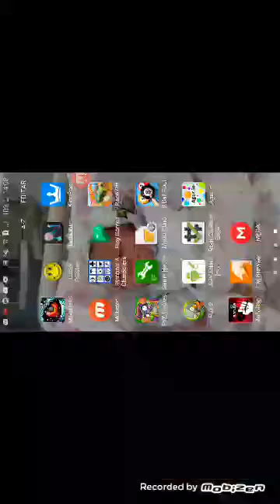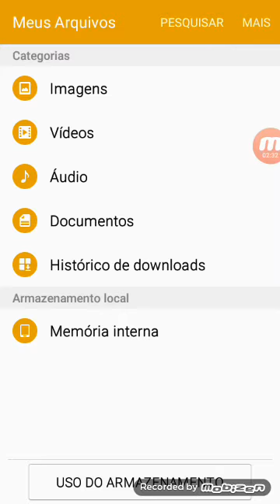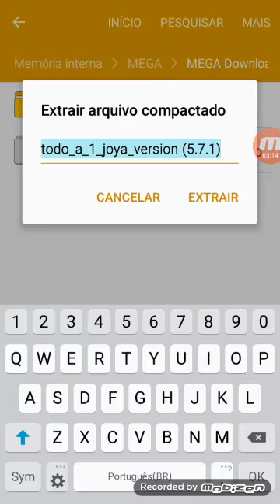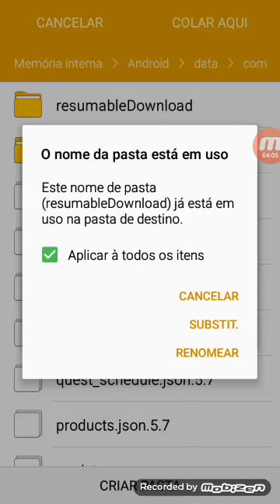Plants vs zombies 2 toda a loja a 1 jóia 'vs' 5.7.1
FALA GLR AKI EH O AGAMER2 TRAZENDO OUTRO VÍDEO ESSE VÍDEO FALEI SOBRE UM HACKER DE PLANTS VS ZOMBIES 2

Q DEUS ABENÇOE A TODOS 💋S2 S2 VLW